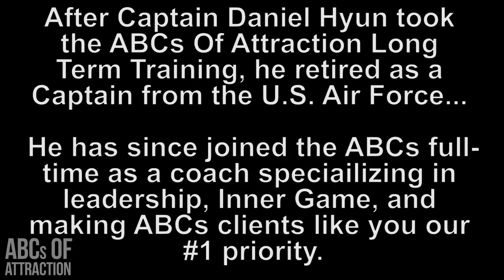Is JT Tran's ABCs of Attraction Bootcamp A Scam? (Asian Dating Coach Review)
Investing in dating coaching or a pickup artist bootcamp is a serious decision made more difficult by how many scam artists and frauds are out there. Well, Daniel Hyun had already taken several other bootcamps while he was stationed overseas in Asia and when he came back to America, he discovered he couldn't use those same dating techniques and pickup artist skills on American girls. So he did his research and while at first he thought JT Tran's ABCs Of Attraction bootcamp was a possible scam and fraud, several of his friends recommended the #1 Dating Bootcamp For Asian Men.

So in addition to the Premium Bootcamp taught by JT Tran, he also took the long term training programs like the Las Vegas Immersion Program and the VIP EuroTour: The #1 Inner Game Experience For Asian Men In The World.

And not only did he start romantically connecting with a new woman EVERY WEEK, he got so good that he quit his job as a Captain in the Air Force and mentored under JT Tran and the ABCs Of Attraction and came in as a coach full time.

To read more reviews and see for yourself if JT Tran's ABCs Of Attraction Bootcamp is a fraud or not, read these Yelp reviews: